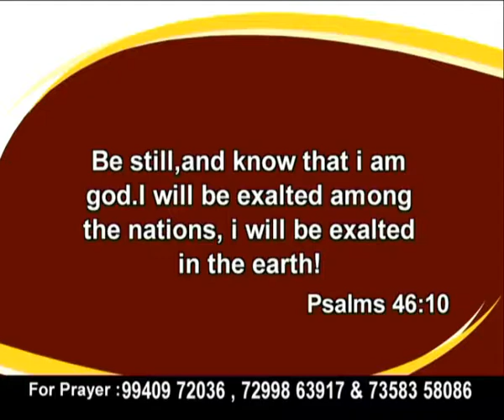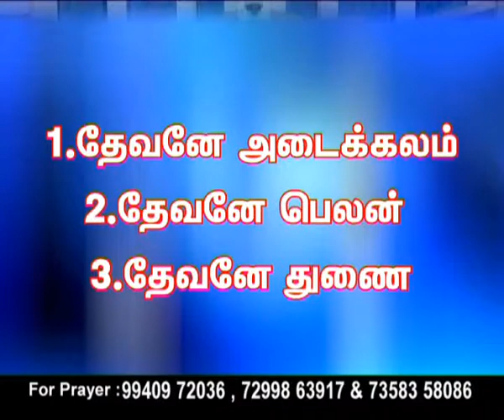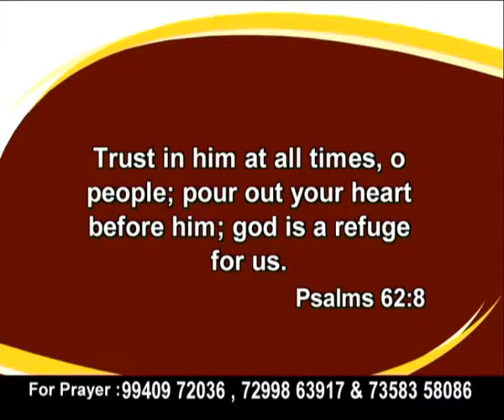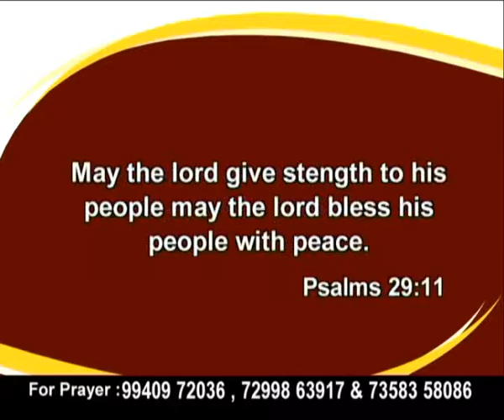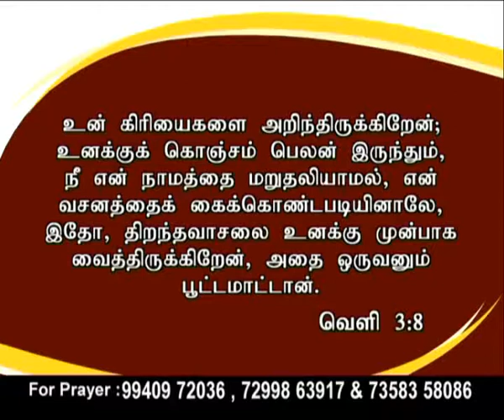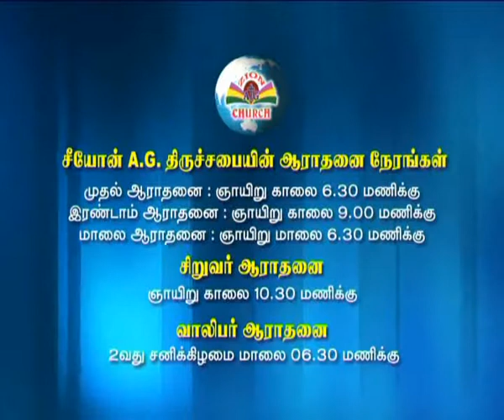Ck Medias: Rev. SudhakaranSamuel :05 06 17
Ck Medias: Rev. SudhakaranSamuel